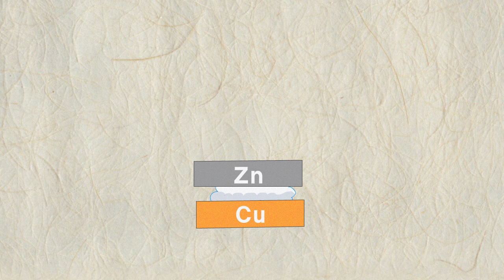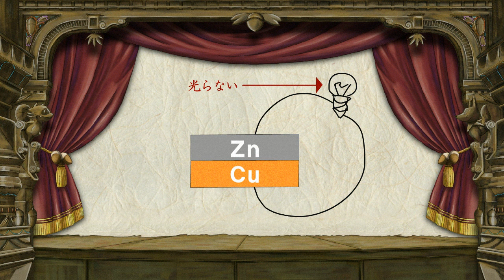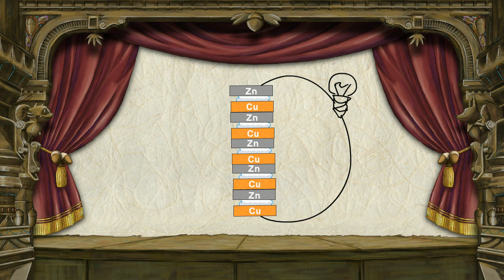『どんこば！』 ボルタ 第4話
『どんこば！』　～世界発明発見物語～　　アレッサンドロ・ボルタ　第4話

「かさなる心の金属板！いくぜ、俺たちの超電池合体！！」

監修　板倉聖宣先生

モット知りたい？！
科学アニメ　教育アニメ　学習漫画　狸と狐　ドンブリーとコバッチ　 シュールアニメ　ワオ･コーポレーション　WAO!　番組　小学生　無口の美少女　理科　有名な科学者　科学の歴史　18世紀　電子　２種類の金属　カエル　解剖　HD　ハイ・ビジョン　1280x720　ロボットアニメ　合体　イタリア　科学者　電気編